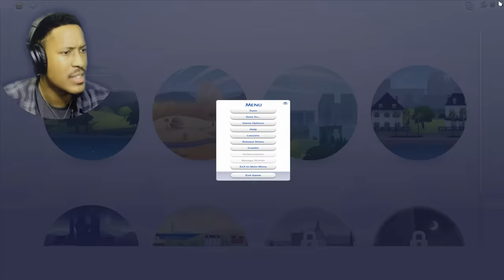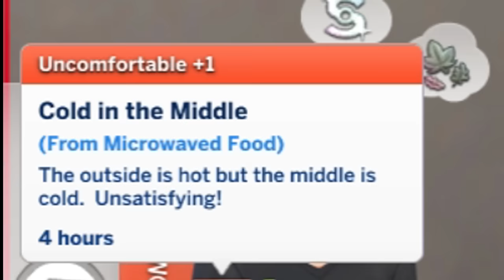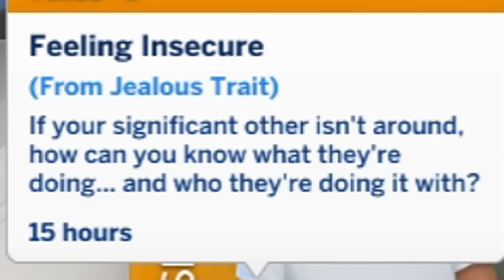MO GETS INTO A FIGHT!! (knocked out smh) | The Sims 4 | Season 2 - Episode 9